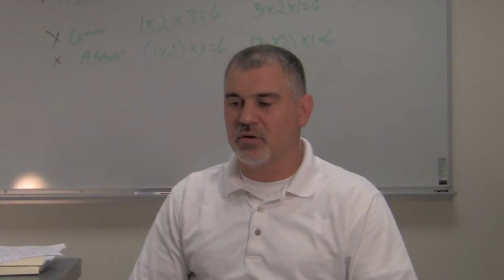NEJATC Electrical Apprenticeship Program Bobby Emery